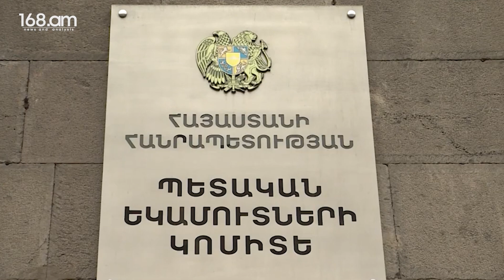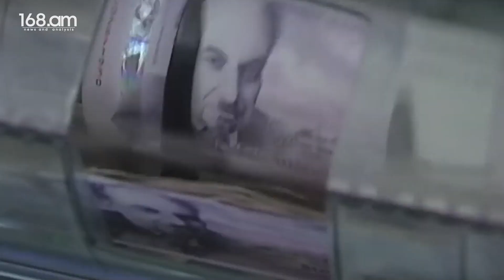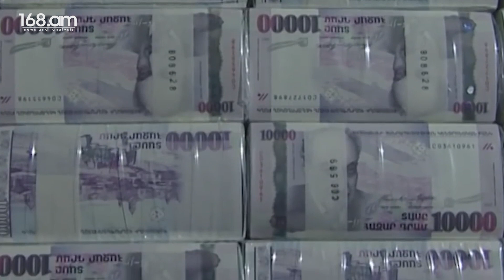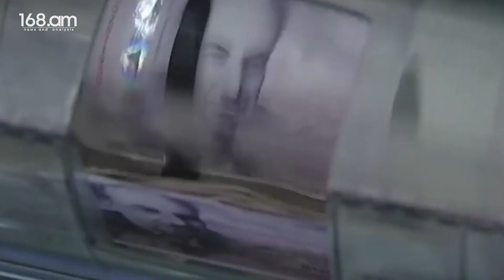Նվազագույն աշխատավարձը չի բարձրանա. Կառավարությունն ավելի կարեւոր հարցեր ունի